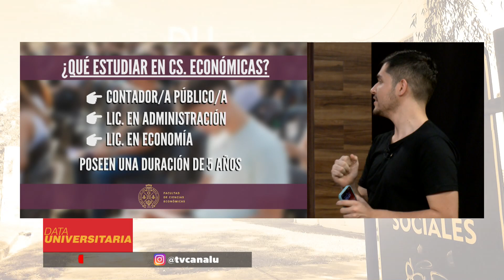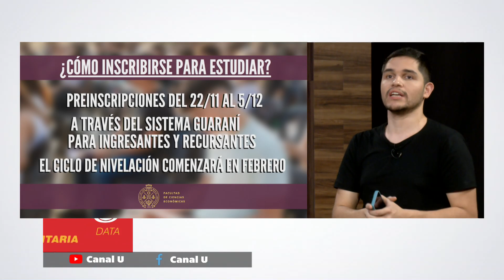¡Preinscripciones para cursar en la Facultad de Cs. Económicas!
@lautarodente te cuenta todos los detalles.

El periodo de preinscripciones irá entre el 22 de noviembre al 5 de diciembre de 2023.

Se efectuará de manera online a través del sistema Guaraní. Allí podrán inscribirse nuevos ingresantes y recursantes, y es muy importante prestar atención a lo que se indica en el instructivo digital.